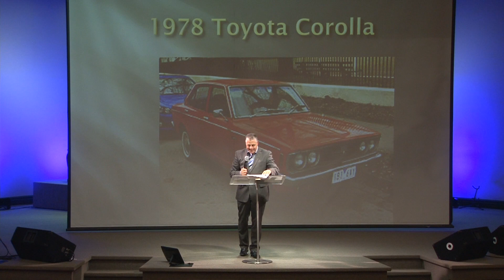"Momentum" Part 1 - Pastor Jack Leaman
Pastor Jack Leaman preaching part one of series called "Momentum" on Wednesday evening. July 12th, 2017.